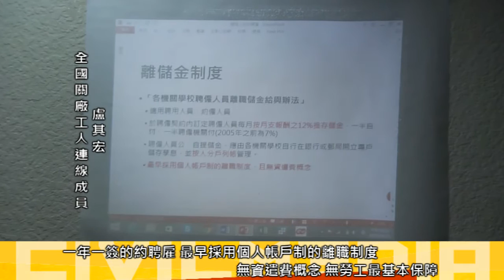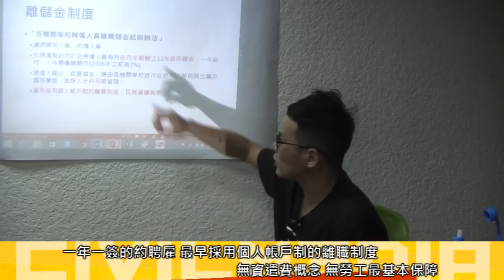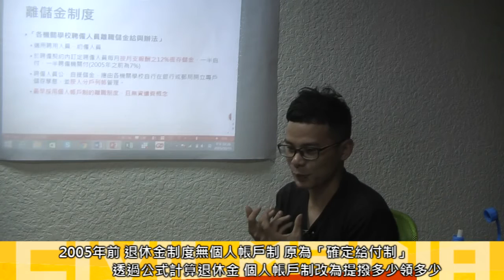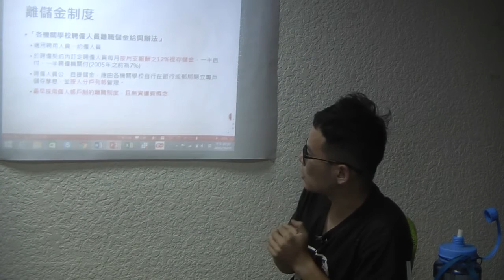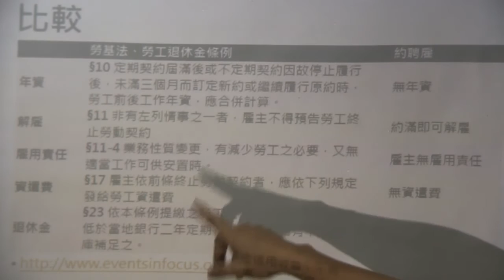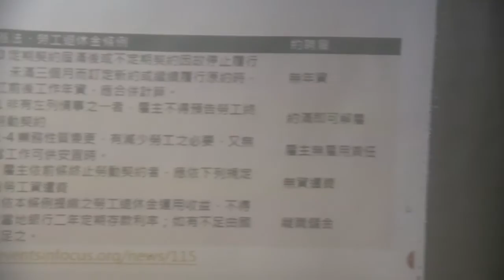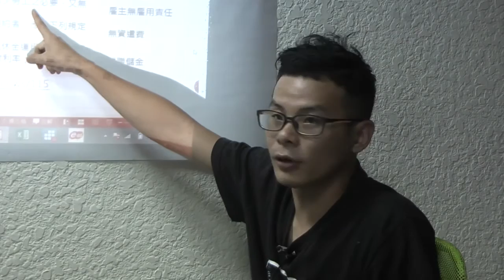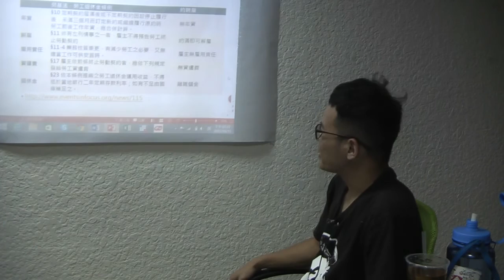2015.10.15 從國道收費員看約聘雇制度／盧其宏演講(二) 約聘雇與受勞基法保障勞工之比較